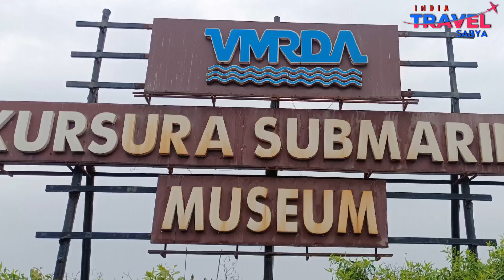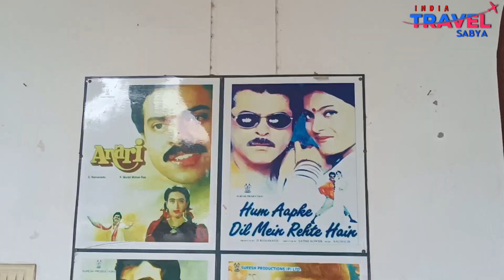সীমাচলম মন্দির দর্শন।। Shimachalam tample ।। Visakhapatnam ।। Vizag Tour Guide ।।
Hello Friends

Sri Varaha Lakshmi Narasimha temple, Simhachalam, is a Hindu temple situated on the Simhachalam Hill Range, which is 300 metres above the sea level in Visakhapatnam, Andhra Pradesh, India. It is dedicated to Lord Vishnu, who is worshipped there as Varaha Narasimha.

শ্রী বরাহ লক্ষ্মী নরসিংহ মন্দির, সিংহাচলম, ভারতের অন্ধ্র প্রদেশের বিশাখাপত্তনমে সমুদ্রপৃষ্ঠ থেকে 300 মিটার উপরে অবস্থিত সিংহাচলম পার্বত্য রেঞ্জে অবস্থিত একটি হিন্দু মন্দির। এটি ভগবান বিষ্ণুকে উৎসর্গ করা হয়েছে, যিনি সেখানে বরাহ নরসিংহ নামে পূজিত হন।
শ্রী বরাহ লক্ষ্মী নরসিংহ মন্দির,
সিমাচলম, একটি হিন্দু মন্দির অবস্থিত
সিমাচলম পার্বত্য রেঞ্জ, যা ৩০০
বিশাখাপত্তনমের সমুদ্রপৃষ্ঠ থেকে মিটার উপরে,
অন্ধ্র প্রদেশ, ভারত। এটা প্রভুকে উৎসর্গ করা হয়
বিষ্ণু, যিনি সেখানে বরাহ রূপে পূজিত হন
নরসিংহ। মন্দিরের কিংবদন্তি অনুসারে,
বিষ্ণু এই রূপে (সিংহের মাথা
এবং মানবদেহ) তার ভক্তকে রক্ষা করার পর
প্রহ্লাদ এক খুনের চেষ্টা থেকে শেষোক্তের
পিতা হিরণ্যকশিপু। অক্ষয় ছাড়া
ত্রুতিয়া, বরাহ নরসিংহের মূর্তি
চন্দন কাঠের পেস্ট দিয়ে ঢাকা
বছর, যা এটি একটি লিঙ্গের অনুরূপ করে তোলে। দ্য
মন্দিরটি কলিঙ্গন স্থাপত্যে নির্মিত হয়েছিল
শৈলী এবং ঐতিহাসিক অনন্য স্ট্যান্ড
কলিঙ্গ অঞ্চল। বর্তমান মন্দির ছিল
পূর্ব গঙ্গার রাজা নরসিংহ দেব প্রথম দ্বারা নির্মিত
13 শতকে এবং তার দ্বারা পবিত্র
পুত্র ভানুদেব 1268 খ্রিস্টাব্দে।
সিমাচলম  নরসিংহের একজন
অন্ধ্রপ্রদেশের মন্দির যা
গুরুত্বপূর্ণ তীর্থস্থান। এটা বিবেচনা করা হয়
বৈষ্ণব ধর্মের একটি গুরুত্বপূর্ণ কেন্দ্র হিসাবে
শ্রীকূর্মম সহ মধ্যযুগ ও
জগন্নাথ মন্দির, পুরী। সর্বপ্রথম
মন্দিরের শিলালিপি
একটি ব্যক্তিগত দ্বারা উপহার রেকর্ডিং শতাব্দী CE
চোল চালুক্য রাজার যুগে ব্যক্তি
Kulottunga Chola, son of Raja Raja Narendra
রাজামহেন্দ্রবরমের। দ্বিতীয় প্রথম দিকে
শিলালিপি হল পূর্ব গঙ্গার দান
রাজবংশের রাজা অনন্তবর্মণ চোদগঙ্গা
কলিঙ্গের দেবতা যিনি জয় করেছিলেন
উৎকল (ওড়িশা) এবং গঙ্গা থেকে শাসন করেছেন
গোদাবরী। ব্যক্তিগত একটি প্রস্তাব পরে
ব্যক্তিগত, এটি প্রথম রাজকীয় অনুদান
11 তম সিংহচলমের পুরানো মন্দির-
শতাব্দী  এর শেষার্ধে
শতাব্দী, মন্দির কমপ্লেক্স অধীন
এর রাজত্বকালে আমূল শারীরিক পরিবর্তন
পূর্ব গঙ্গার রাজা নরসিংহ দেব
যিনি একটি নতুন মন্দির তৈরি করেছেন। বর্তমান মন্দির
গঙ্গা শাসকের নির্দেশনায় নির্মিত হয়েছিল।
নরহরি তীর্থ, একজন দ্বৈত দার্শনিক এবং
পূর্ব গঙ্গার মন্ত্রী ধর্মান্তরিত হন
সীমাচলম মন্দির একটি শিক্ষামূলক
খ্যাতি এবং একটি ধর্মীয় প্রতিষ্ঠা
বৈষ্ণব ধর্মের কেন্দ্র। পরে  পেয়েছি
অনেক রাজপরিবারের পৃষ্ঠপোষকতা, যার মধ্যে
ওড়িশার সূর্য বংশী গজ পতি রাজবংশ এবং
বিজয়নগর সাম্রাজ্যের তুলু য়া রাজবংশ
উল্লেখযোগ্য মন্দিরটি 40 বছর ধরে চলে গেছে
1564 থেকে 1604 CE পর্যন্ত ধর্মীয় নিষ্ক্রিয়তা। ভিতরে
1949 সালে মন্দিরের আওতায় আসে
রাজ্য সরকার এবং বর্তমানে
সীমাচালম দ্বারা পরিচালিত
দেবস্থানম বোর্ড।
সিমাচলম মন্দিরটি বাইরে থেকে একটি দুর্গের মতো, যার তিনটি বাইরের উঠোন এবং পাঁচটি প্রবেশপথ রয়েছে। স্থাপত্যটি কলিঙ্গ স্থাপত্য, চানক্য, কাকা তিয়া এবং মহান চোল দের শৈলীর মিশ্রণ, মন্দিরটি পূর্বের পরিবর্তে পশ্চিম দিকে মুখ করে, যা বিজয়ের ইঙ্গিত দেয়। দুটি মন্দির ট্যাঙ্ক রয়েছে: মন্দিরের কাছে স্বামী পুষ্করিণী এবং পাহাড়ের নীচে গঙ্গা ধারা। মন্দিরটিতে বেশ কয়েকটি উপ-মন্দির এবং কয়েকটি মণ্ডপ রয়েছে। মন্দিরের ধর্মীয় রীতি ও রীতিনীতি বৈষ্ণব দার্শনিক রামানুজ দ্বারা প্রণয়ন করা হয়েছে। এগুলি পঞ্চ রাত্রি আগমের 108টি গ্রন্থের মধ্যে একটি সত্ত্ব সংহিতার উপর ভিত্তি করে তৈরি করা হয়েছে।
সিমাচলম দ্বিতীয় বৃহত্তম মন্দির,
অন্ধ্রপ্রদেশের তিরুমালার পরে, পরিপ্রেক্ষিতে
উপার্জিত আয় [উদ্ধৃতি প্রয়োজন] ভক্তদের বিশ্বাস
যে দেবতা বংশধর দিতে সক্ষম
নারী এবং ভক্তদের ইচ্ছা পূরণ.
কল্যাণোৎসব ও চন্দনোৎসব দুটি
মন্দিরে পালিত প্রধান উৎসব,
এরপর নরসিংহ জয়ন্তী,
নবরাত্রোৎসব ও কামদহন। দ্য
সিংহাচলমে পালিত উৎসবগুলো আছে
দ্রাবিড় সম্প্রদায়ের প্রভাব। পৃথক্
যাঁদের থেকে সুপরিচিত কবিরা, মন্দির
অনেক সাহিত্যিক রেফারেন্স এবং গীতিকার পাওয়া যায়
কাজ (বেনামী লেখকদের দ্বারা উত্সর্গীকৃত),
যেগুলো সরকারের কাছে সংরক্ষিত আছে
ওরিয়েন্টাল পান্ডুলিপি লাইব্রেরি, চেন্নাই।

location:-
Q782+G6V, Simhachalam Rd, Simhachalam, Visakhapatnam, Andhra Pradesh 530028

শ্রী বরাহলক্ষ্মী নরসিংহ স্বামী ভারি দেবস্থানম

simhachalam mandir
simanchal mandir
simachalam
vishnu mandir simhachalam
simanchal mandir tour
simachalam temple
simanchal mandir visakhapatnam
visakhapatnam simanchal mandir
hindu mandir
pollard mandir
instagram reel simachalam
telugu mandir
narsingh mandir
simanchalam
simacha madira
simanchala
simhachalam appanna
simhachalam
simha chalam
simanchalam temple
simanchal
simanchala odia vlog
simhachalam ias
simhachalam god